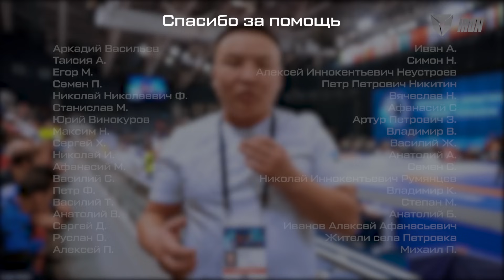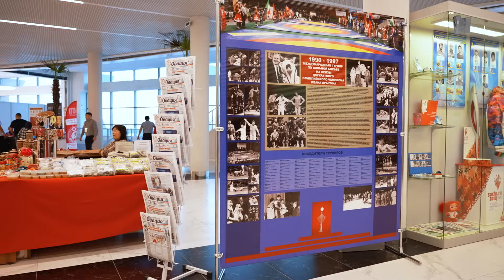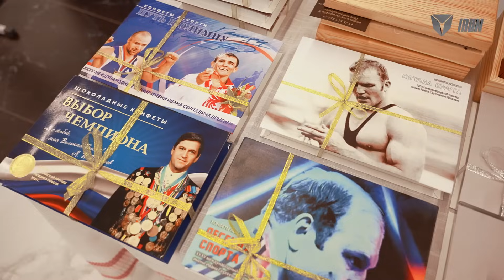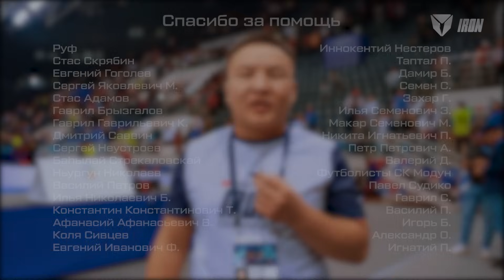IRON БЛОГ | КУБОК ИВАНА ЯРЫГИНА 2024🤼‍♂️ 2-я часть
Большая благодарность любителям спорта!👏🏻👏🏻👏🏻

Таймкоды:
00:00:00 Анонс
00:01:22 125 кг Никита Хабаров - Х.Бюйюксингил
00:03:59 125 кг Никита Хабаров - Гамзат Алижудинов
00:08:26 125 кг Никита Хабаров - Анзор Хизриев
00:12:21 Киирии
00:13:08 125 кг Никита Хабаров - Т.Эспиноза
00:18:01 92 кг Ньургун Сергин - Алан Багаев
00:21:04 Ярмарка и ГТО
00:22:10 Интервью у Болельщиков
00:29:44 92 кг Ньургун Сергин - Еремей Сергеев
00:32:39 74 кг Тимур Бижоев - Николай Сивцев
00:34:09 Интервью у Олега Фомина
00:37:50 92 кг Ньургун Сергин - Омар Зияутдинов
00:40:37 97 кг Абдулрашид Садулаев
00:42:00 Интервью у Ньургуна Сергина
00:48:57 65 кг финал Гаджимурад Рашидов - Тумур-Очирын Тулга
00:53:00 Интервью у Гаджимурада Рашидова
00:59:08 Интервью у Медведей
01:00:38 Интервью у Никиты Хабарова
01:03:19 74 кг Бекзод Абдурахмонов - Исраил Касумов
01:07:39 74 кг Давид Баев - Магомедхабиб Кадимагомедов
01:09:25 97 кг Абдулрашид Садулаев - Шамиль Мусаев
01:14:01 Интервью у Абдулрашида Садулаева
01:17:57 Интервью у Александра Посельского
01:19:49 Концовка

Контакты:
Адрес офиса: Крупской д.13, ТЦ "ЭРЭЛ" , 3-й этаж, 306 офис